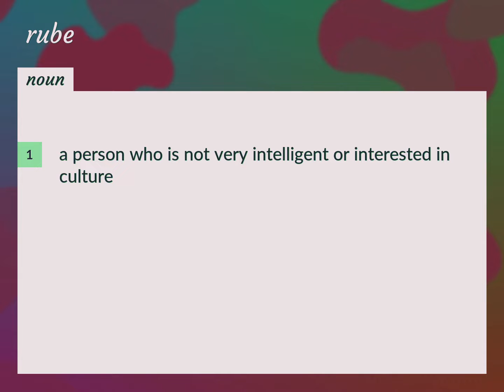Rube | meaning of Rube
What is RUBE meaning?